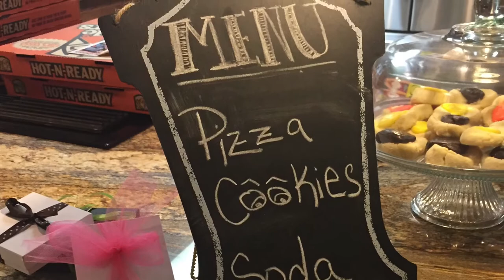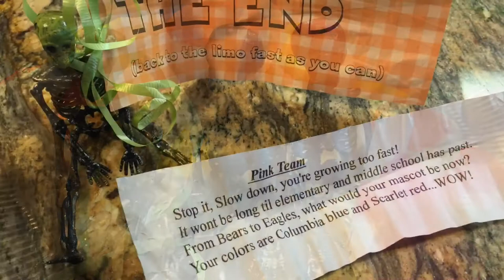Limo scavenger hunt party for Halloween / party planning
This party turned out amazing! We had about 15 children and 5 adults. We divided the kids into 3 teams...2 girl teams and 1 boy team.
The first clue the kids got was a bunch of letters they had to put together to spell out where we would go for the first location of our scavenger hunt.
We hopped in the limo once they figured it out and listened to music.
Once we got to our first location, the kids divided into their teams and ran all over trying to find their skeleton (which held a scroll with the clue for our next location).
Each team had a color (blue, pink, green) and I painted the heads of their skeletons with nail polish in their teams color so they knew which skeleton was theirs when they found it. The first team back to the limo with their skeleton was the winner for that location.
We went to 3 locations in the first hour we had the limo (we were at our home, where they had pizza,cookies, and soda,for the first 30min of the party) so the party was 1.5 hours. On the ride home after the hunt, all of the kids got tons of glow sticks, necklaces, bracelets, and witch fingers (purchased from dollar tree) as their prizes for the hunt. Then each child got a skeleton goblet with a ball and some candies as a party favor.
We had the limo for 2 hours so after most of the kids were picked up, my friend and our kids (plus one of my daughters friends who stayed) had a little alone time relaxing and dancing in the limo after party!